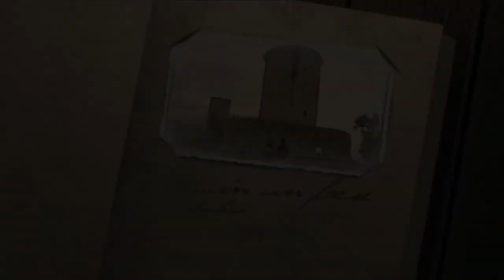C'era una volta con Costanza Cerrotta | 16 PUNTATA